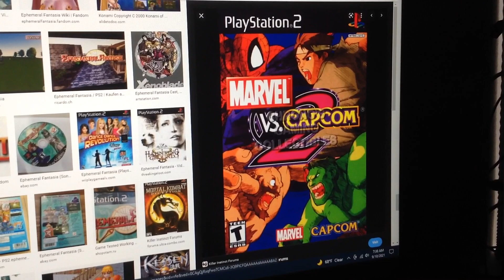Do You Have This game? #208